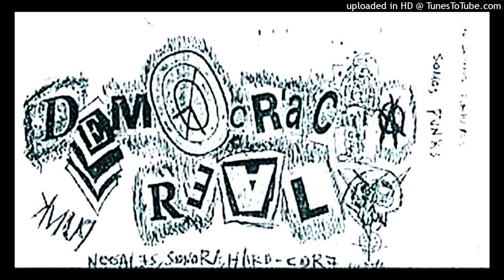DEMOCRACIA REAL - no estamos conformes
Punk hardcore México.